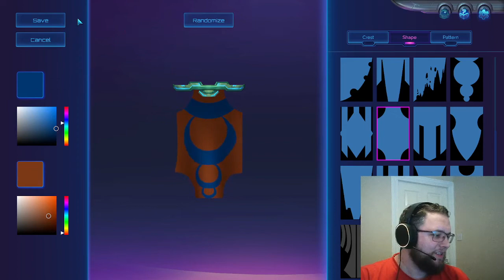Moonbreaker - Putting a crew together. First own team in PvP, can we hold our own?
Trying to build our own crew and taking it to PvP. Learning the crew members and doing our own thing.